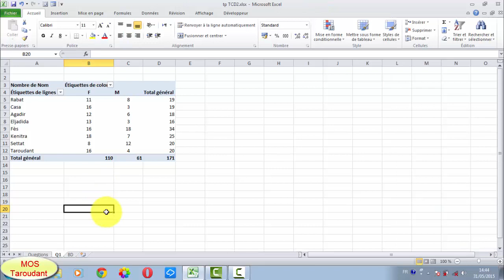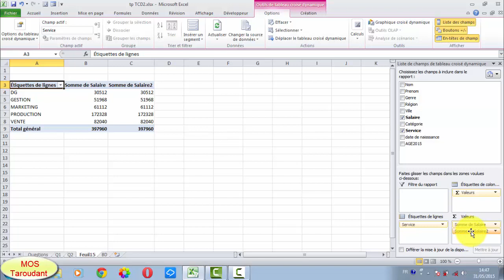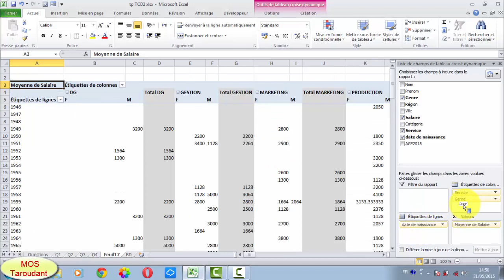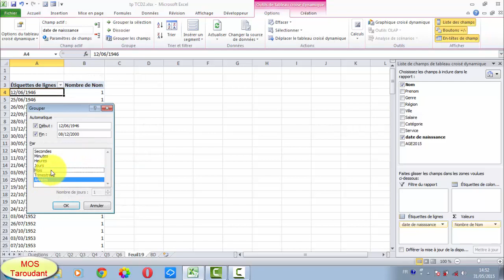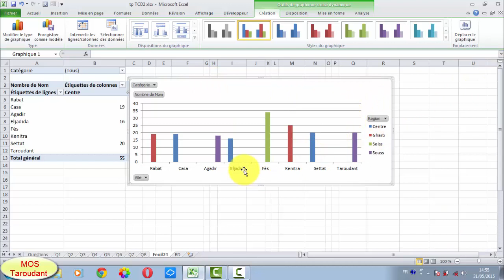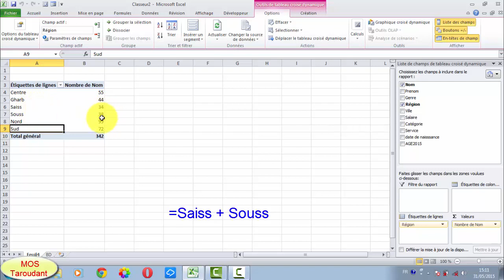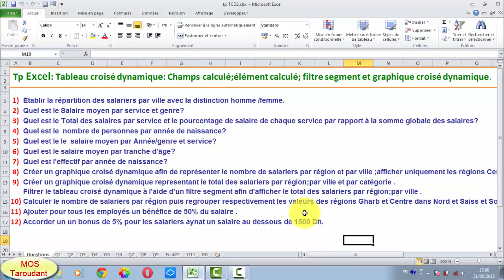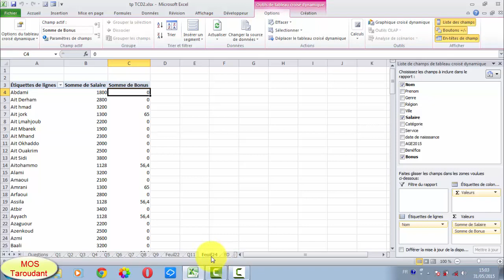Tableau croisé dynamique: Champs calculé;élément calculé; filtre segment et graphique